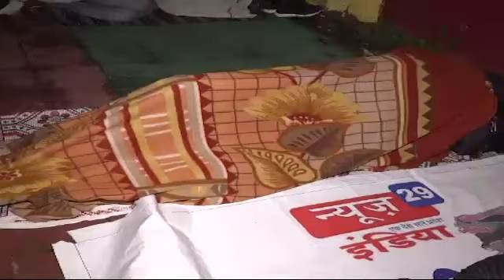ଦୁର୍ଦଶା ଭୋଗିଲେ ଦେଶର ଭବିଷ୍ୟତ ଯବାନ ,ଆର୍ମିରେ ନିଯୁକ୍ତି ପାଇଁ ଆସି ଫୁଟପାଥ ଶୋଇଲେ ||Knews ODisha